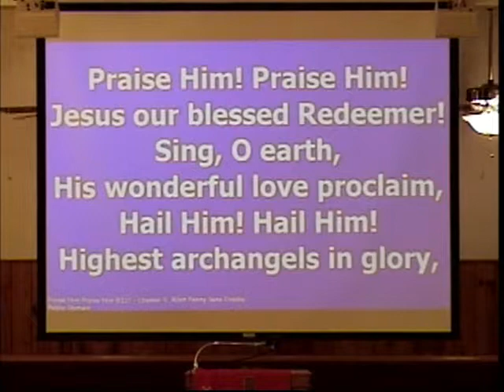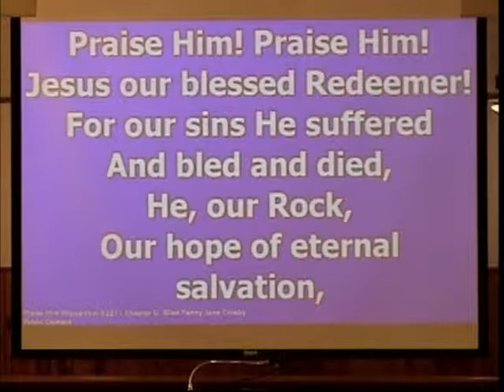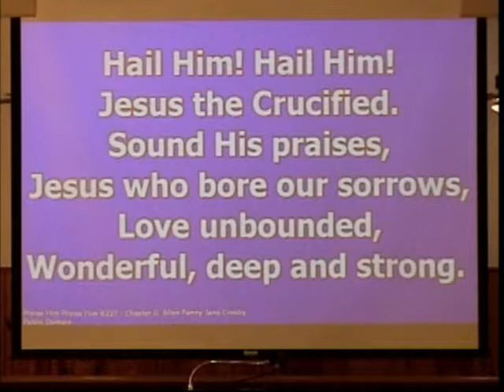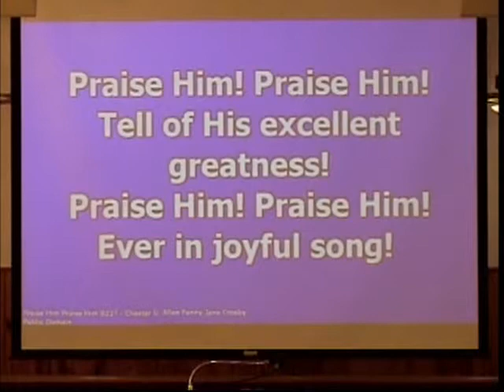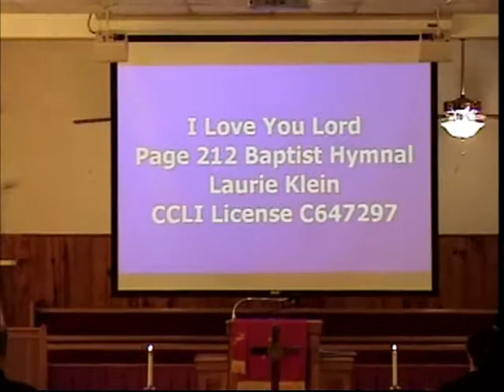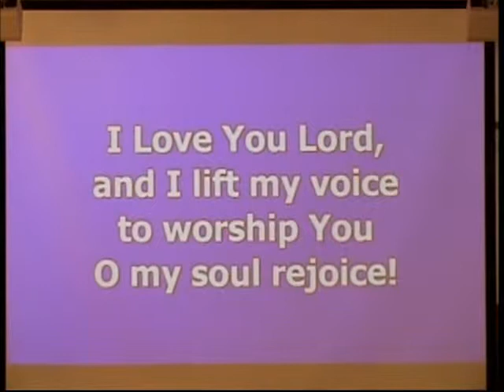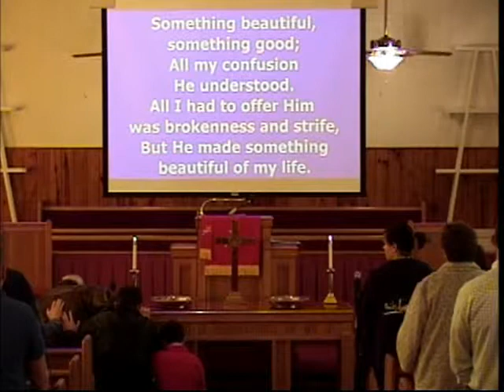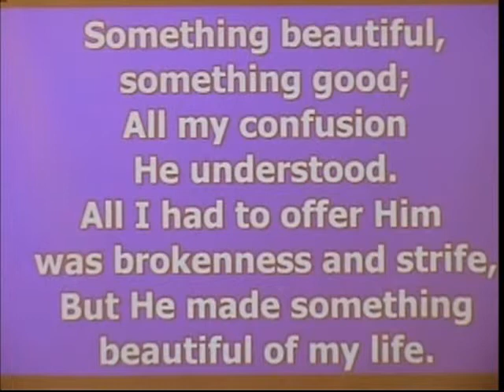1 24 16 Worship Service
Worship Service at Bethlehem Church on 1-24-16. Speaker: Pastor Doug Radford